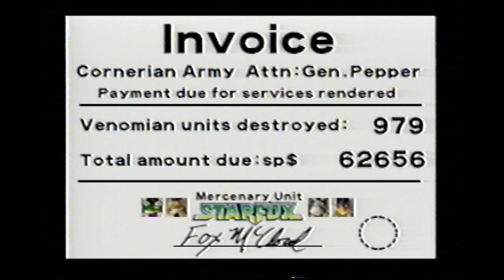Star Fox 64 Hard Route Complete Playthrough